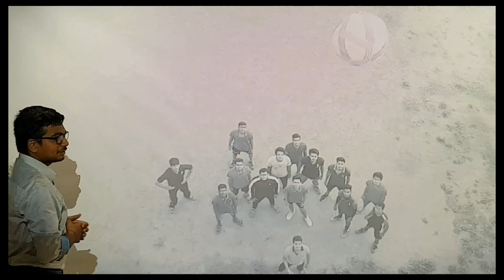FINAL CHAPTER: Apna time bhi aayega ! SURPRISE music video in the END#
This video is the follow up one of the 1st chapter of FOOTBALL MATCH IN A MEDICAL HOSTEL.
It shows how a simple football match turns into a rage and war.
1. Mr. Anil Majhi Bhai
2. Mr. Deepak Ranjan Biswal Bhai
3. Mr. Sk Gulshan Sohel as President Bhai
4. Mr. Partha Sarathi Behera as Secretary Bhai

SPECIAL APPEARANCE: Miss Ekshyashree Das

DIRECTED N EDITED by: Mr. Gyanaranjan Sahoo

Final song used: SHE DON'T KNOW (Singer: Millind Gaba)